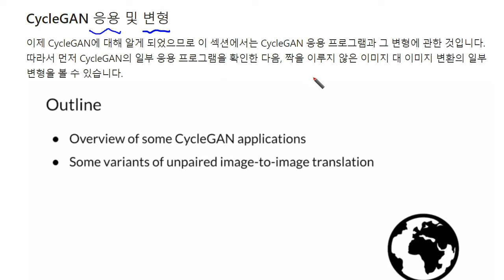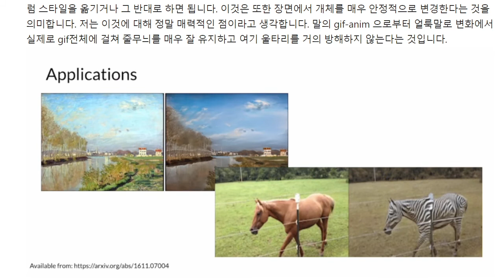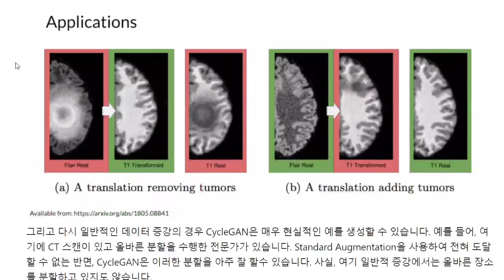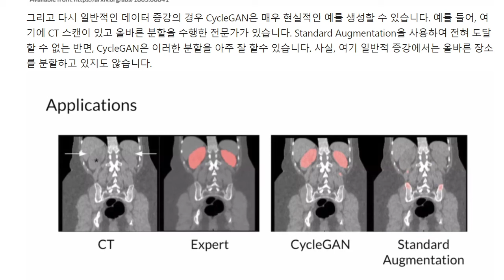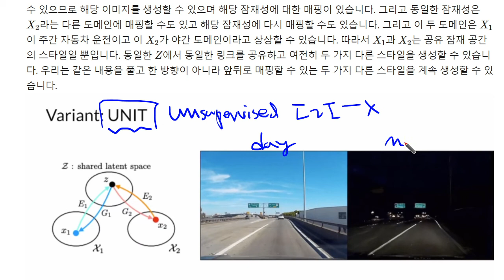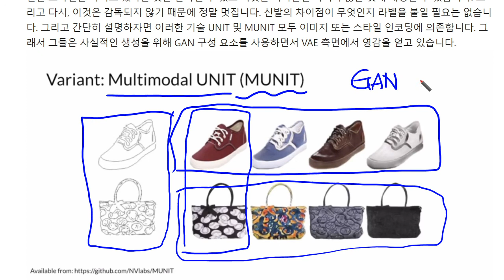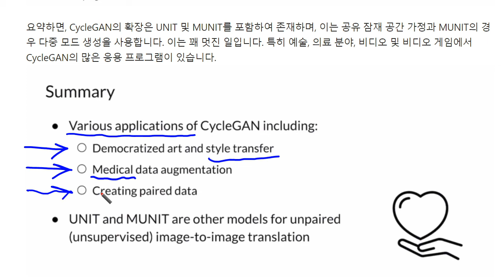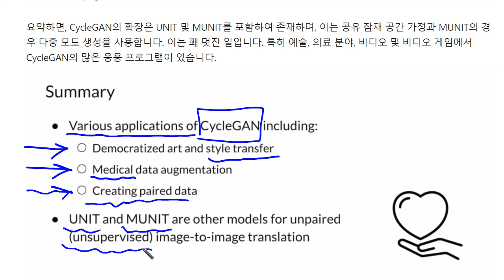GAN (생성적 적대 신경망) C3W3 08 CycleGAN Applications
GAN (생성적 적대 신경망)
Lecture Note :